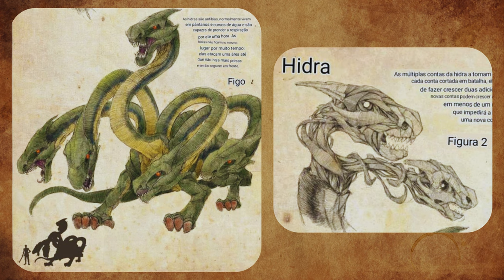The Myth of Hydra: Unraveling the Legendary Beast | Greek Mythology Explained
Dive into the epic tale of the Hydra, the fearsome multi-headed serpent from Greek mythology. 🌊 Discover the origins of this legendary creature, its battle with the mighty Heracles, and the enduring symbolism of its regenerating heads. 🗡️ From ancient art to modern interpretations, explore how the Hydra continues to captivate and inspire. Perfect for mythology enthusiasts and anyone intrigued by epic tales of heroism and resilience. 💪